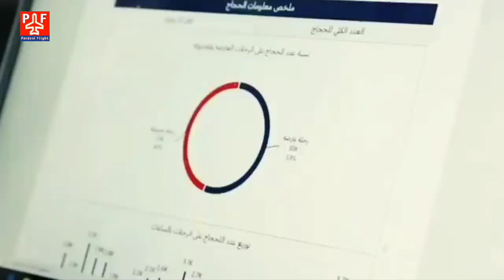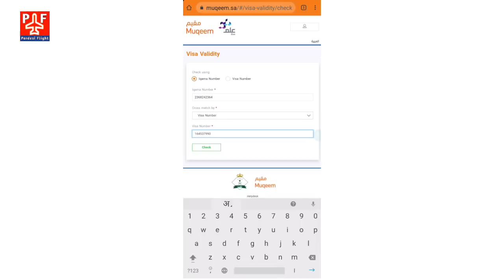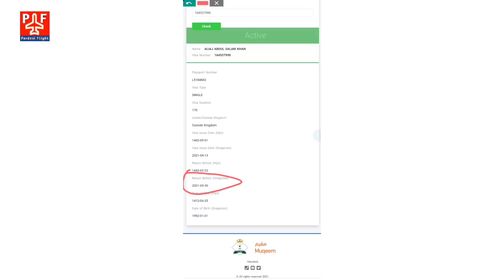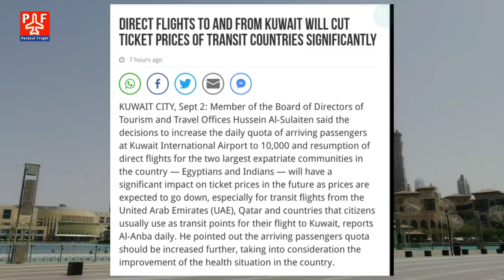Today 3 September Flight | सऊदी ने EXIT RE-ENTRY VISA 30 सितंबर तक बढ़ाया | VIA किस देश सऊदी जाएं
Today 3 September Flight News | सऊदी ने EXIT RE-ENTRY 30 सितंबर तक बढ़ाया | Via किस देश सऊदी जाएं4 जाना बेहतर होगा |